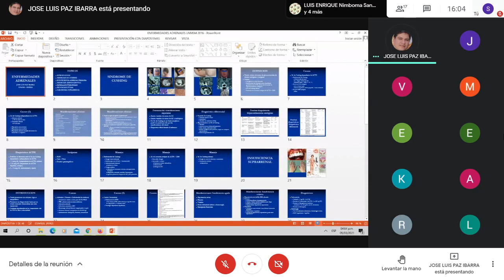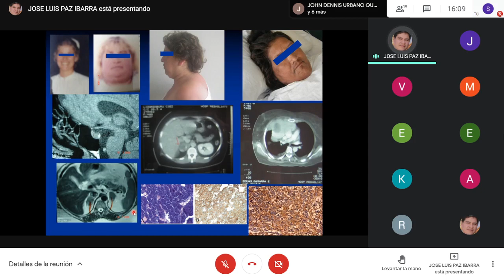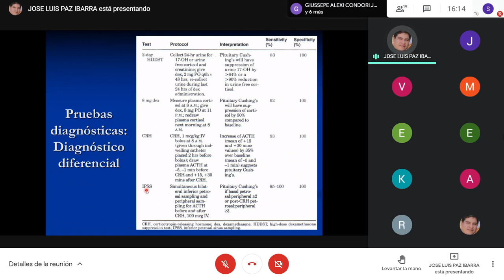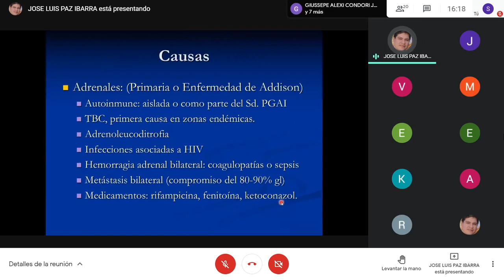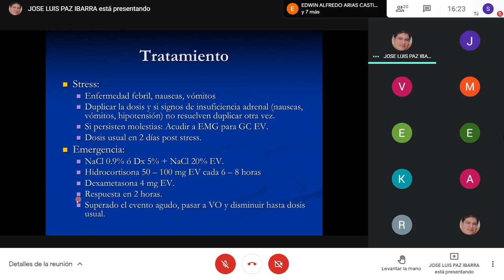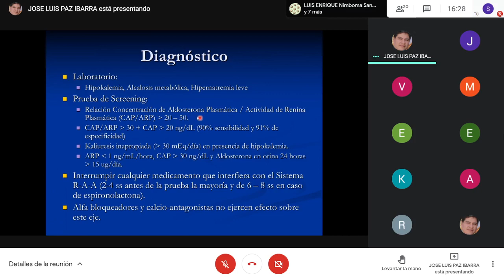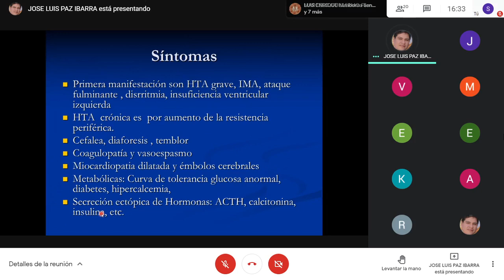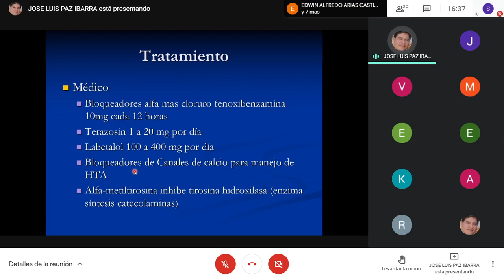REPASO EXAMEN ENDOCRINO 2021 03 05 16 04 07